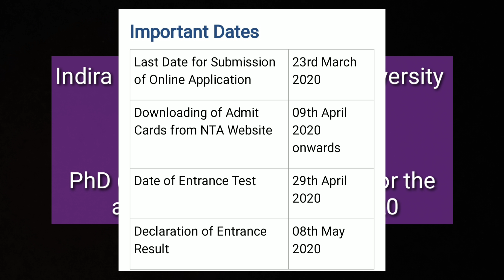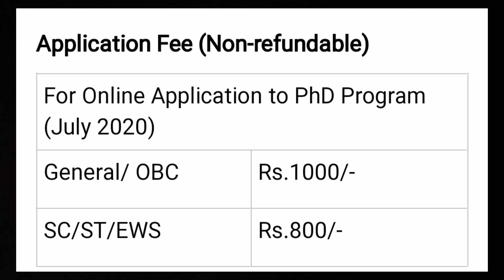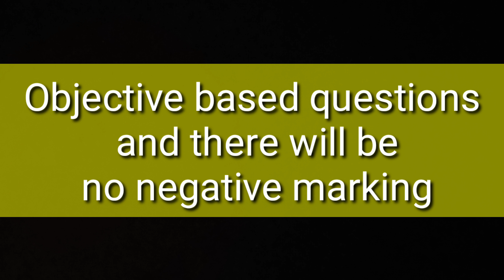How to do Ph.D from IGNOU||2020 guidelines || forms are out for 2020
This channel is all about
1-teaching tips for new teachers
2-how can I become a good teacher
3-what is the best way to teach students
5-how would you handle a difficult child in the classroom
6-what are the principles of teaching
7-what is the best way to teach student
8-what is a good teaching practice
9-what are the different teaching methods
10-for teaching technique means
11-demo classes of different subjects
12-teaching of importance of all the subjects
13-teacher banne ke tarike
14-teacher banne ke liye kya zaroori hai
15-government teacher banne ki yogyata
My Gmail is👇
GEARS/devices/& equipments WHICH I AM USING :-
1-My DSLR camera
3-Studio light
7-My smartphone
8-My studio green screen
9-Studio wall paper